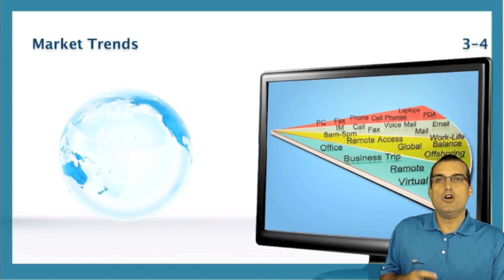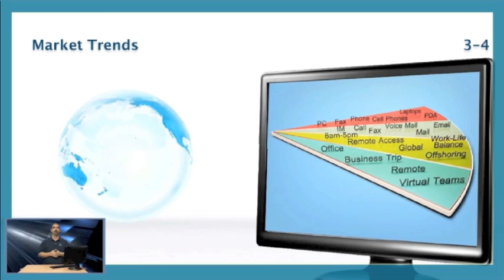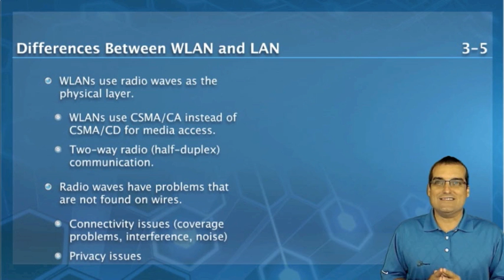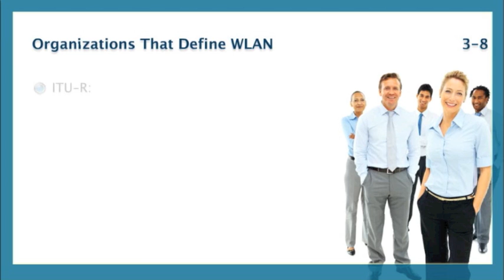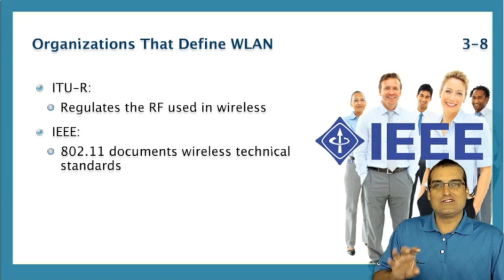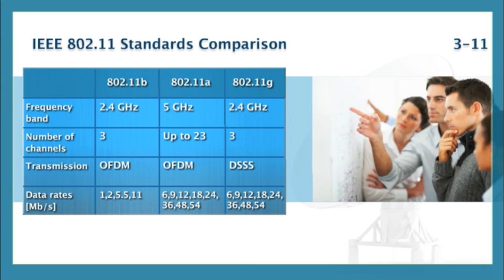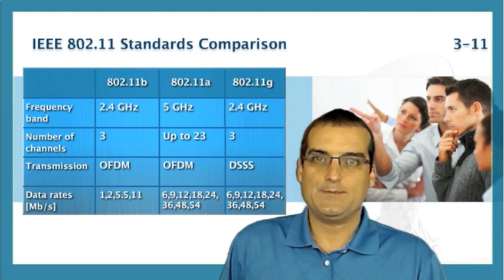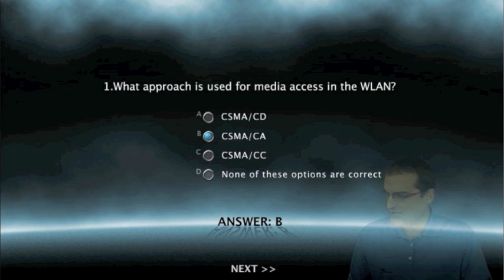ICND1 Exploring Wireless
In this video, Anthony Sequeira and some StormWindLive Guest Experts discuss key wireless principles that CCNA students should know.